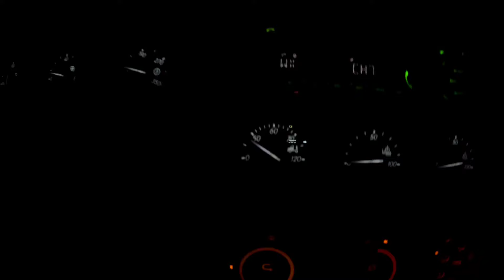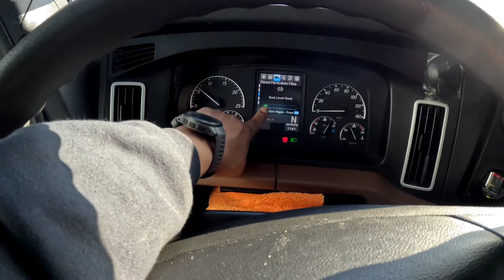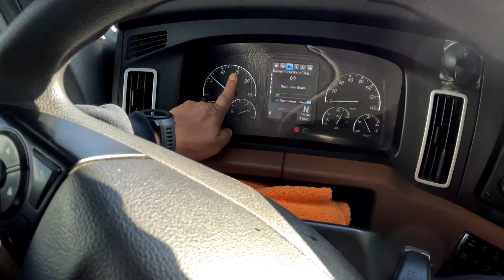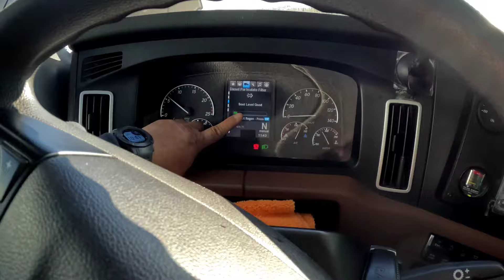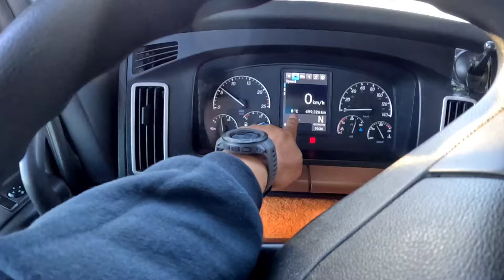Last Week of The Season| Pinoytrucker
ReadMe👇

This is our Last Week of the IceRoad. Hope na ito na aming Last Trip on Ice.